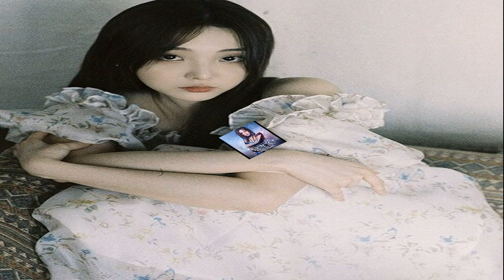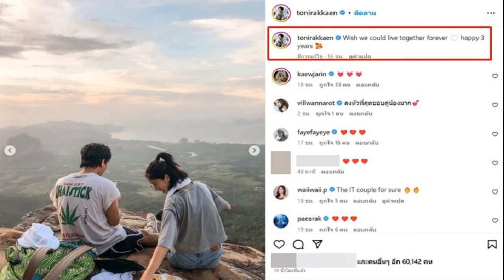แฟนคลับกรี๊ด เนเน่ เตรียมบิน จัดปาร์ตี้วันเกิดฉลองอายุ 26 ปี ที่เมืองไทย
สุดเซอร์ไพรส์ “เนเน่” เตรียมบินจัดงานฉลองวันเกิดครั้งแรกที่ไทย “Nene 1st Birthday Fan Meeting In Bangkok” พร้อมครอบครัว – แฟนคลับ
แฟนคลับฟินสุดๆ เมื่อ ‘เนเน่-พรนับพัน พรเพ็ญพิพัฒน์’ หรือ ‘เจิ้งหน่ายซิน’ ศิลปินสาวไทยที่ไปโด่งดังไกลถึงแดนมังกร ก็จะอายุครบ 26 ปี ในวันที่ 25 มิถุนายนนี้แล้ว

โดยเจ้าตัวเตรียมตัวบินลัดฟ้ากลับบ้านเกิดที่เมืองไทย พร้อมประกาศผ่านอินสตาแกรม “nenevader” จัดงานฉลองวันเกิดเป็นครั้งแรก

อีกทั้งชวนแฟนคลับมาร่วมสร้างโมเมนต์และความประทับใจในงาน “Nene 1st Birthday Fan Meeting In Bangkok” ฉลองวันเกิดปีที่ 26 แบบเอ็กซ์คลูซีฟเป็นครั้งแรก ในวันที่ 25 มิถุนายน นี้ ที่ Show DC พร้อมเซอร์ไพรส์สุดฟิน จัดเต็มเพื่อชาวอะตอม เป็นการขอบคุณทุกความรักที่มีให้กันตลอดมา